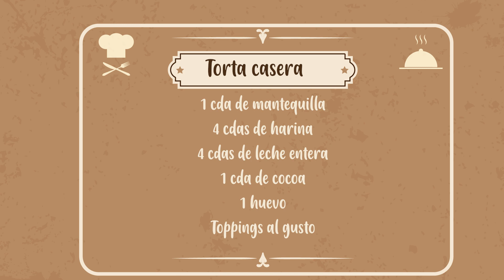ALaCarta Torta casera [Programa completo] Telemedellín